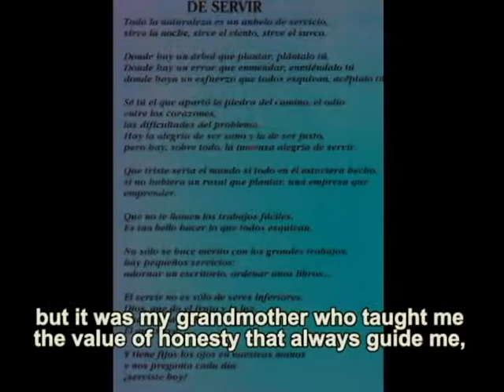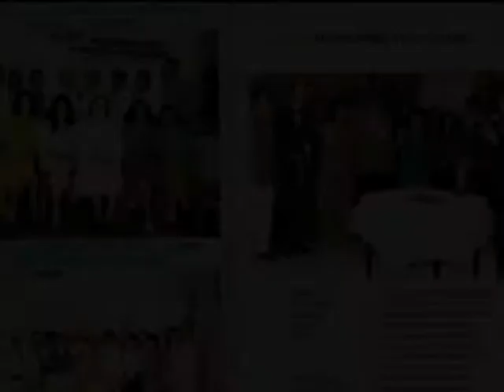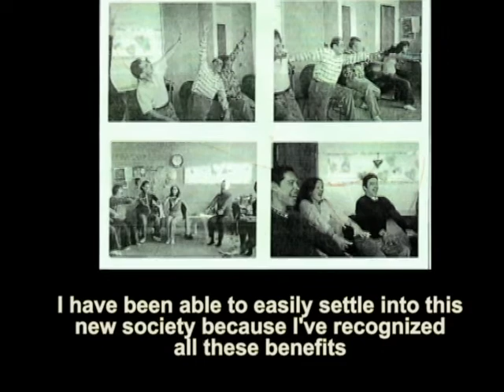El Placer de Servir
Jose Luis tells his story about the value of giving.